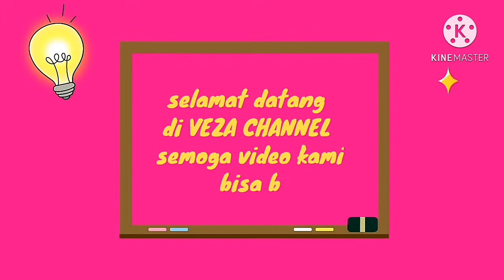Minimalist Bathroom || Kamar Mandi Minimalis || -Veza Channel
Jika ada kesalahan kata2 dari kami bisa kasih saran di kolom komen ya,agar kami bisa lebih baik lagi. ..

nb:mohon maaf ka jika gambarnya saya ambil..krna saya g tau harus izin ke mana..karena gmbr ini sudah tersebar d sosmed..jka blm.ikhlas mohon chat kami ya kak biar kami hapus gambarnya..tp jika ikhlas alhamdulillah semoga bisa jadi amal jariyah buat yg bersangkutan...

inspirasi taman rumah efrodina official Rumah abi oke garden inspirasi model rumah nuri nurbaniyah
rumput tanam
taman rumah subsidi
dekorasi taman panggung
taman teras rumah
taman rumah hias gantung depan rumah
dapur rumah subsidi
dapur rumahan
dapur rumahan type 30/60
dapur rumah minimalis
dapur rumah type 36
dapur rumah subsidi type 30/60
dapur rumah
dapur rumah korea
dapur rumah agnes monica
dapur rumah type 36/72
kitchen set minimalis
kitchen set
kitchen tour
kitchen set dar baja ringan
kitchen set alumunium
desain dapur
desain dapur minimalis
desain dapur terbuka
desain dapur kecil sederhana murah
inspirasi desain dapur media firza Alam sakti  TUKANG PETUALANG Herman ds

Bathroom stephanie rose ririe prams yunita rahayu dewi rasya's family